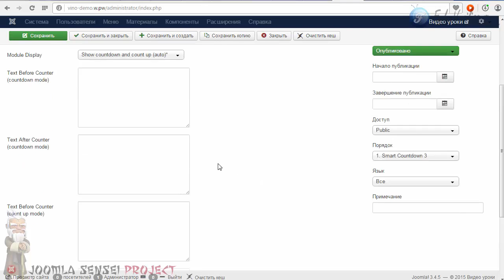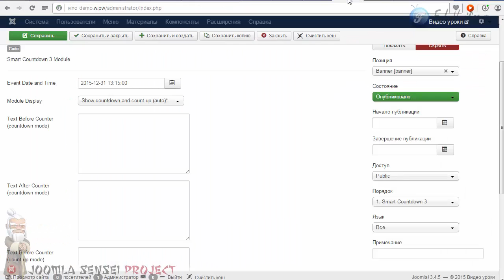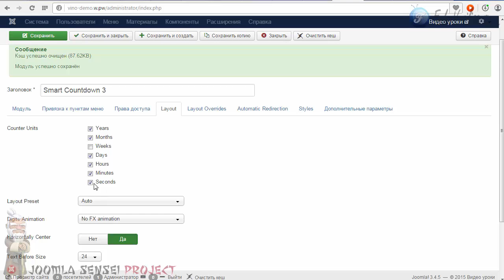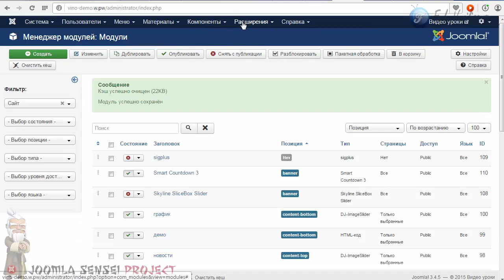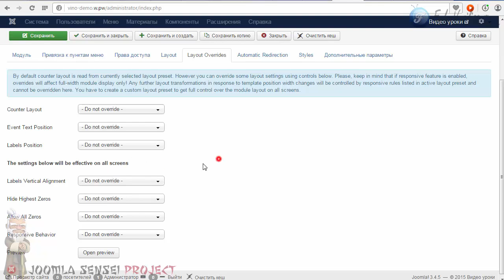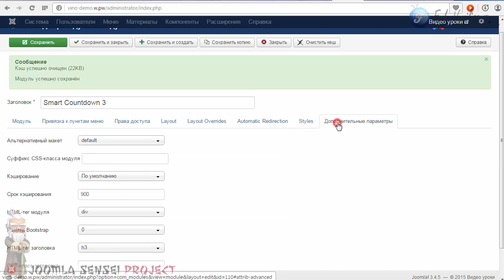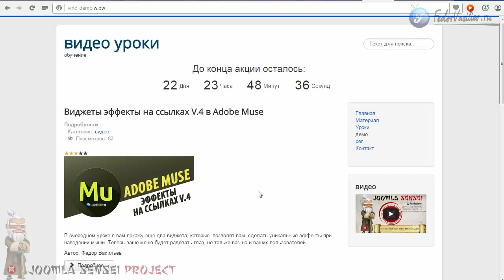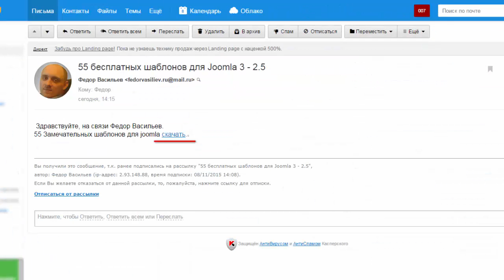48.Таймер для сайта | Joomla Sensei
В этом уроке я вам покажу популярный модуль это таймер обратного отсчета. Теперь вы сможете подчеркнуть свою акцию на сайте и мотивировать ваших пользователей быстрее сделать целевое действие.